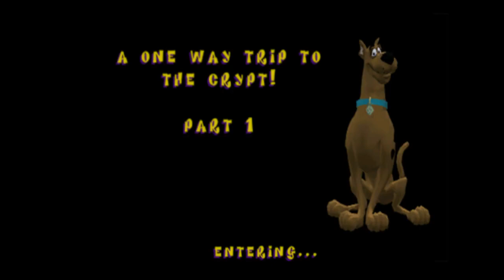Proof of Concept: No Snack Gate Any% NO GGS EMU